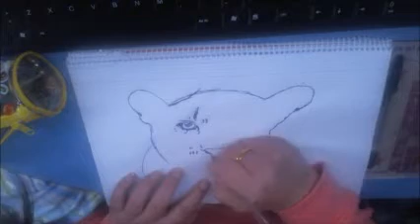dibujando un leopardo